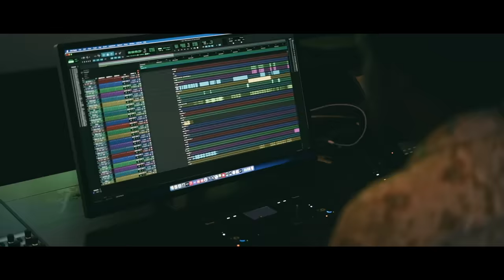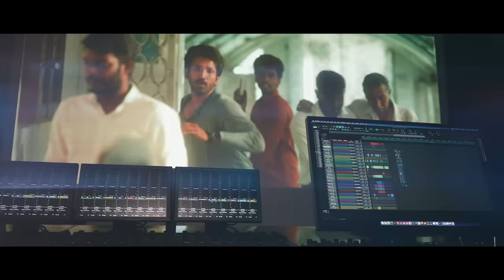Partner - Colours of Love Reprise Video | Aadhi Pinisetty, Hansika Motwani l Santhosh Dhayanidhi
Movie: Partner
Song - Colours of Love Reprise
Vocals - Santhosh Dhayanidhi
Lyrics by Kabilan
Flute : Kamalakar
Strings : Chennai strings orchestra
Guitars  : Keba
Synth and rhythm programmed by Santhosh dhayanidhi
Mixed by Pradeep Menon at AM studio
Mastered by Suresh Permal at AM studio

Video shot at AM studio

Written & Directed by Manoj Damodharan
DOP – Shabeer Ahammed
Editor – Pradeep E Ragav
Art – V. Sasikumar
Action – Billa Jagan
Choreographer- Brindha
Dialogue - D.Manoj, T.Sreenath, Savari Muthu
Sound Mix – T. Udaykumar
Costume Designer – N. Sher Ali
Stills – RS Raja
SFX – C. Sedhu
DI – Prasad  (Knack Studios)
VFX – 369 VFX Studios & Knack Studios
Pro - Yuvraaj
Publicity Design – Thandora
Banner: Royal Fortuna Creations
Executive Producer – M.S Loganaathan
Production Managers : R.G Sekhar, Y.S.D Sekar

Director Team :
T. Sreenath
C.R Manikandan
Arivoli
Salman Sheriff
Raman Raja
Dinesh Muthukumaran
Sathish Parameswaran
Nadhan
G. Vishal
A.D Joy Baptist
Maayon Elumalai
R.A.Kailash